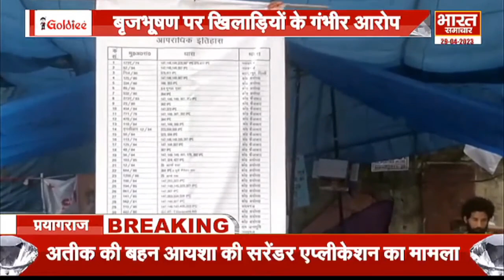कुरुक्षेत्र : खिलाड़ियों और बृजभूषण सिंह में आर-पार, पहलवानों पर कौन कर रहा अत्याचार ?